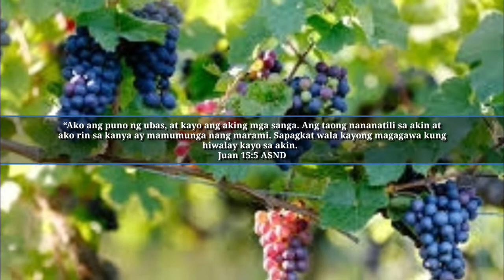Ang moral ng Unggoy at Saging | The Monkey and Banana story | Motivational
Wag po tyo maging kumpiyansa/kampante sa sarili na tila di na natin kailangan ang Diyos. Dahil wala po tayong magagawa kung wala ang Dios.

Sabi nga po Nya sa John 15:5 - “Ako ang puno ng ubas, at kayo ang aking mga sanga. Ang taong nananatili sa akin at ako rin sa kanya ay mamumunga nang marami. Sapagkat wala kayong magagawa kung hiwalay kayo sa akin.

Maraming salamat po sa walang sawang suporta at God bless you all.

Mahal kayo ng Dios at maraming nagmamahal syo.
I love you with the love of the Lord.